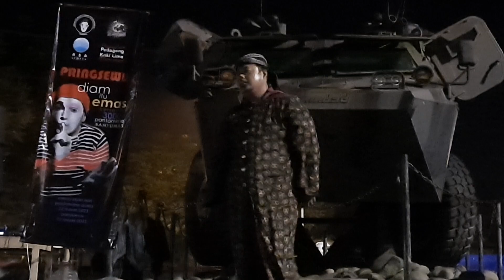16 Januari 2024